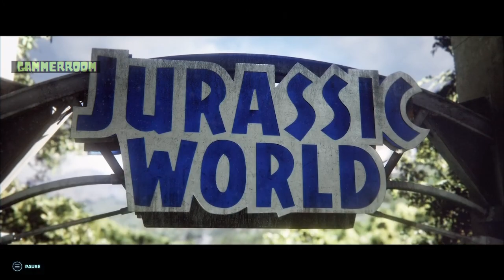Jurassic World Evolution Game Intro | Xbox S